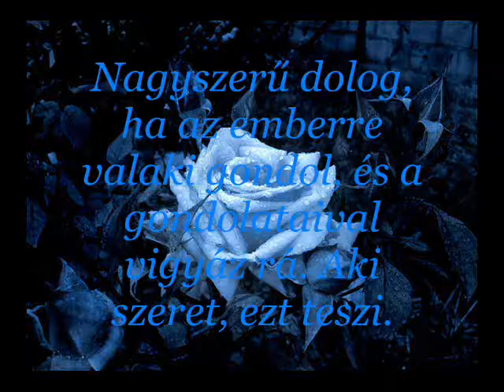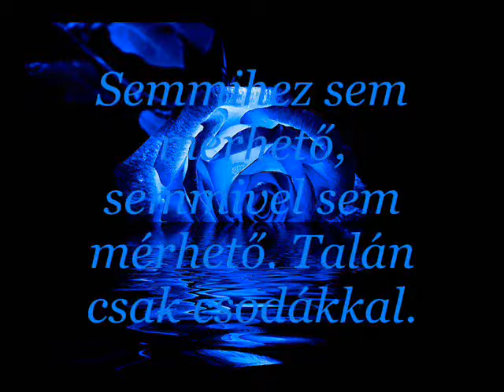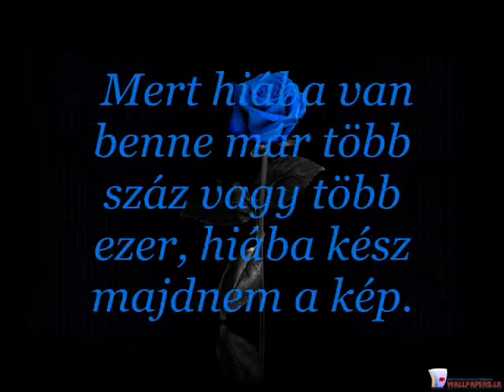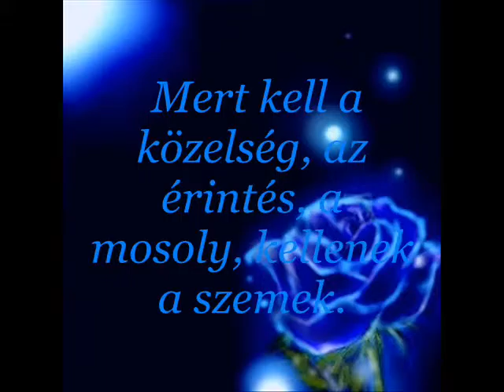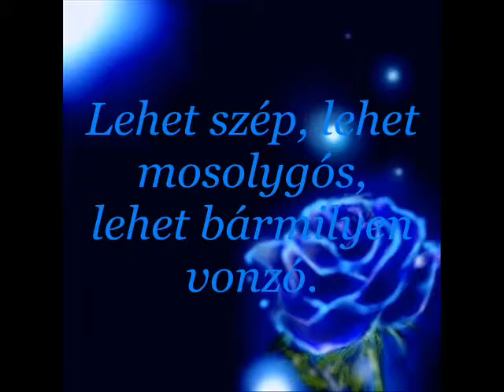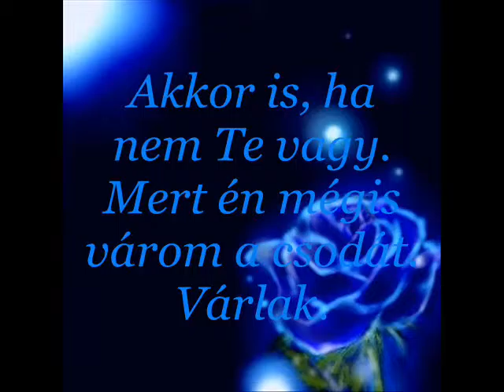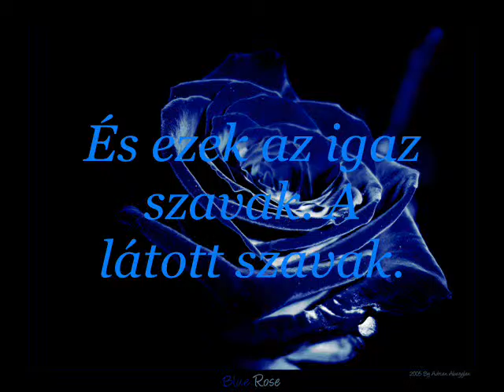Csitáry Hock Tamás gondolatai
csodálatos írások Csitáry-Hock Tamástól...